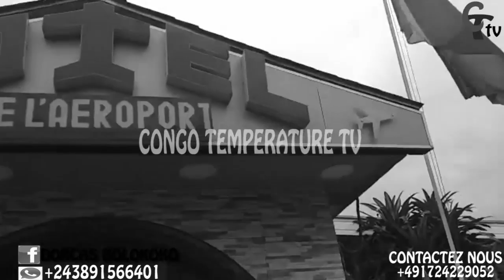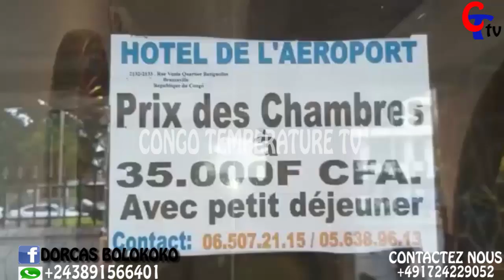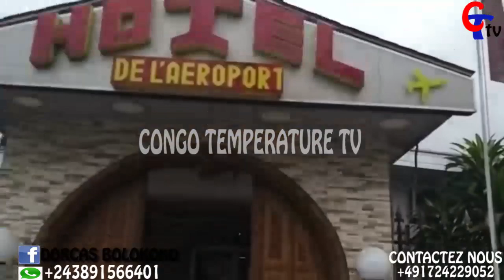URGENT KISSINDJORA A REPONDRE CHARLY MPAKA NA KEN MPIANA BATIKA KOMBO YA HERITIER WATA ;AKO DEFENDRE